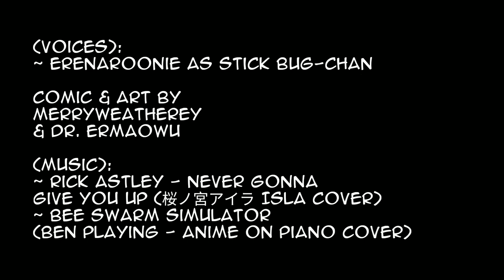YOU JUST GOT STICKBUGGED | Merryweatherey Comic Dub (APRIL FOOLS)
APRIL FOOLS!

Comic & Art by Merryweatherey & Dr. ErMaoWu